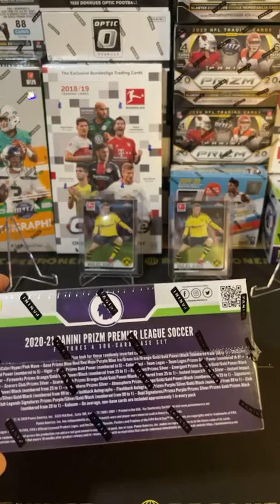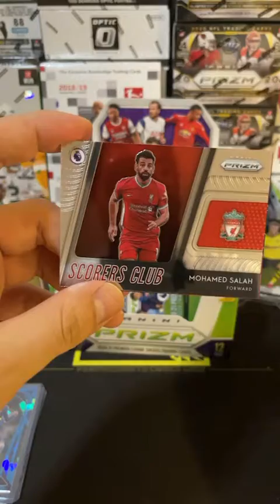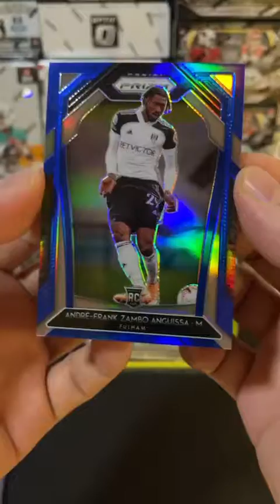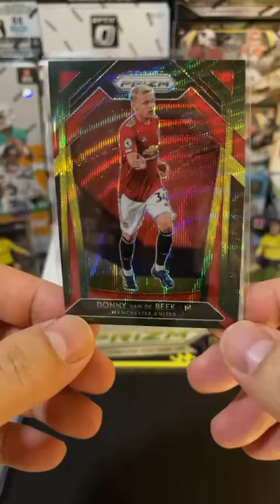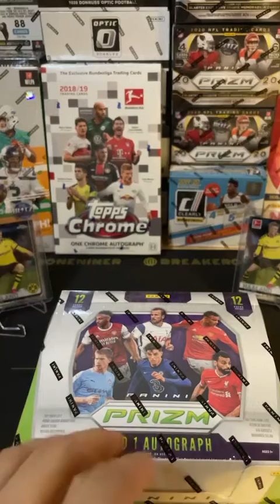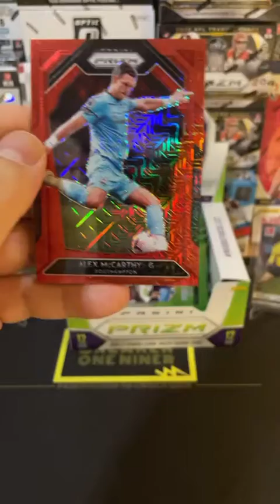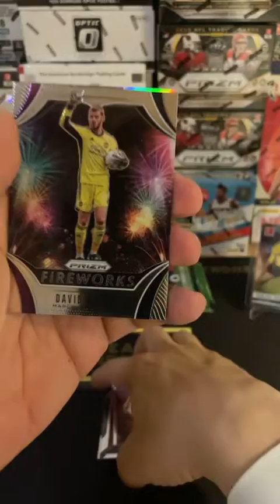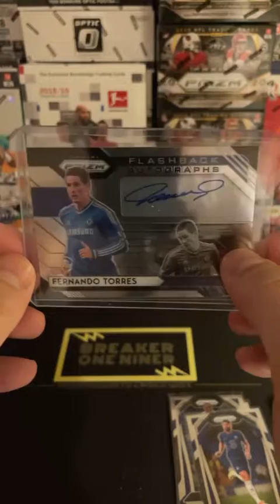***FERNANDO TORRES AUTO*** Two 2020-21 Prizm Premier League Soccer Hobby Box Breaks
Fun dual hobby box break, straight out of the mail. Tons of parallels, inserts, and autos.